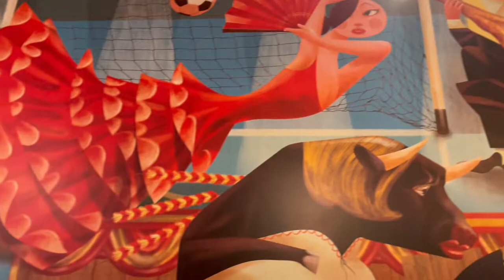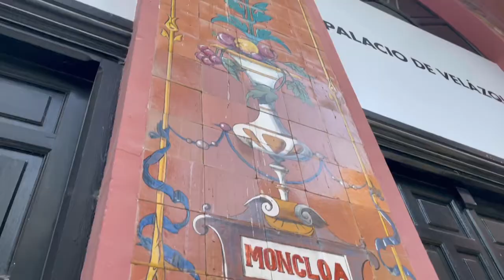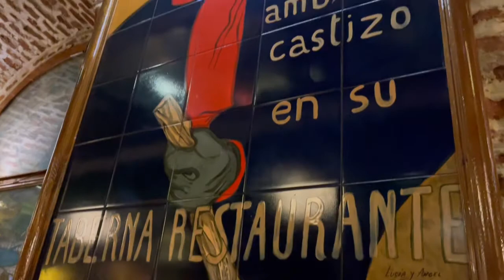【スペイン】マドリード 〜スペインの首都は綺麗で居心地いい大都市〜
イビザ島から首都マドリード。
幼少期以来実質初めてのマドリードは驚くほどキレイな街。
治安も良い雰囲気で大都市ながら居心地良い街だった！